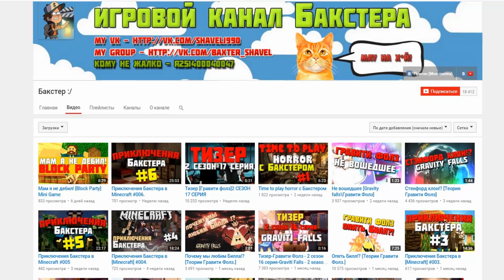Minecraft: Pixelmon - #48 - ЛОМАЕТСЯ КАК ДЕВКА НА ВЫПУСКНОМ (Pokemon Mod 4.0.8)